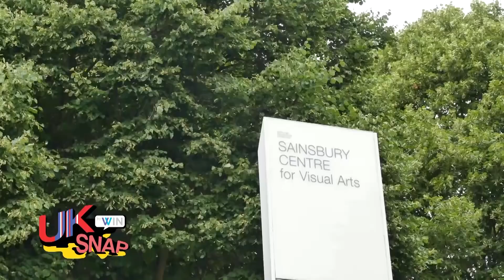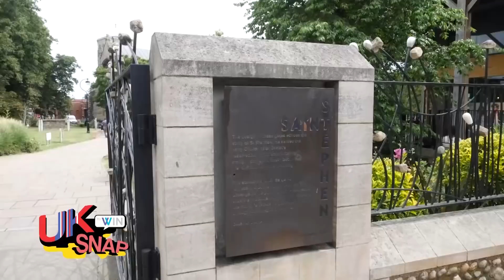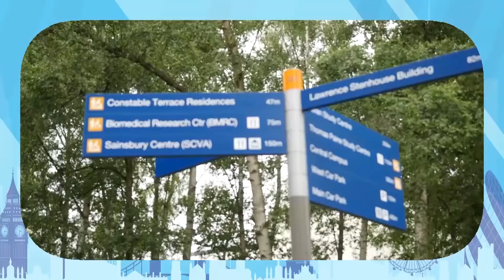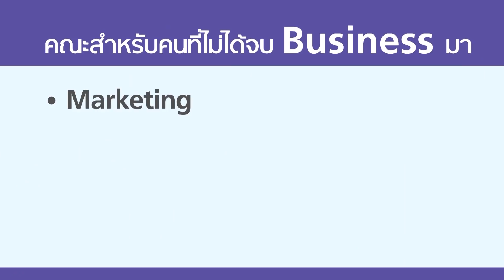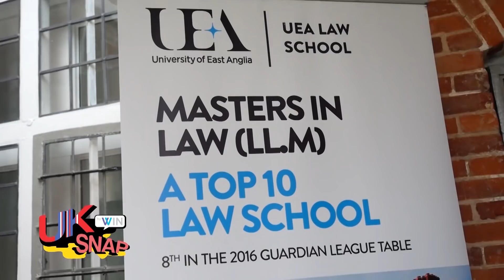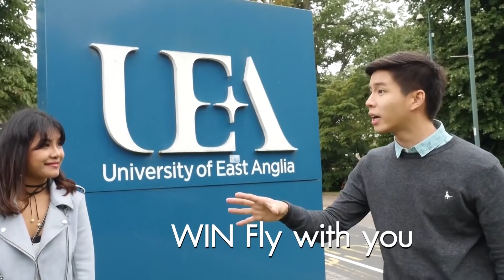UK SNAP: University of East Anglia & ไปเรียนอังกฤษต้องพกมาม่าไปมั้ย ลุยตลาดนัดเมืองผู้ดี [EP.3]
ตลาด Outdoor Market แหล่งอาหารเด็กเอเชีย & University of East Anglia มหาวิทยาลัย Ranked 12 ของ UK สวยน่าเรียนพีคๆ University of East Anglia (UEA)

SnapTips - ไปเรียนต่ออังกฤษต้องพกมาม่า น้ำพริก น้ำปลา ไปหรือไม่ หาซื้อได้ที่ไหน มาหาคำตอบกันในช่วง Snap Tips พาตะลุยตลาด Outdoor Market ที่ใหญ่ที่สุดของ UK

SnapUni - มาดูมหาวิทยาลัย TOP 12 ของ UK กันอีกหนึ่งแห่ง ที่จะบอกว่าสวย มีเสน่ห์ สงบ เหมาะแก่การเรียน ไม่เพียงเท่านั้นยังมี Law School ระดับ TOP 10 ของประเทศ พร้อมกับทุนการศึกษาสำหรับนักเรียนไทยสูงสุด 50%

สำหรับน้องๆที่สนใจศึกษาต่อที่ University of East Anglia ก็สามารถติดต่อ WIN by Westminster ตัวแทนอย่างเป็นทางการของมหาวิทยาลัยในประเทศไทย รวมไปถึงมหาวิทยาลัย สถาบันการศึกษา และ โรงเรียนภาษา รวมแล้วกว่า 100 แห่ง และเราบริการฟรีนะจ๊ะ รายละเอียดขั้นตอนการบริการกูดูกันได้ที่ ปรึกษาฟรีเรียนต่อ UK

ติดต่อกันได้ที่
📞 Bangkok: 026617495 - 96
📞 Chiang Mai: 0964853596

WIN Fly with You จะมีเจ้าหน้าที่จาก WIN Education บินไปพร้อมกับนักเรียนก็ต่อเมื่อมีนักเรียนร่วมบินพร้อมกันตั้งแต่ 10 คนขึ้นไป ในมหาวิทยาลัยเดียวกันเท่านั้น ในกรณีที่คนไม่ครบตามจำนวนดังกล่าวทางเราจะจัดเจ้าหน้าที่คนไทยที่ประจำอยู่ในประเทษอังกฤษคอยประสานงาน ซึ่งจะมีค่าใช้จ่ายเพิ่มเติมตามระยะเวลาและระยะทาง